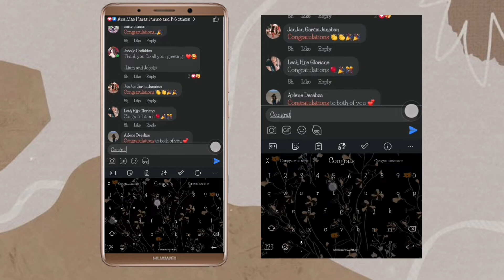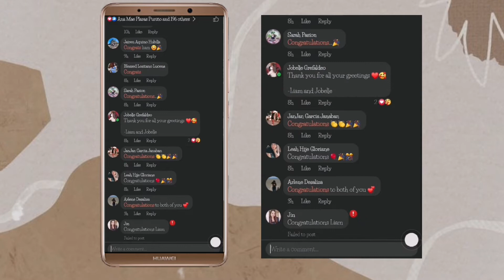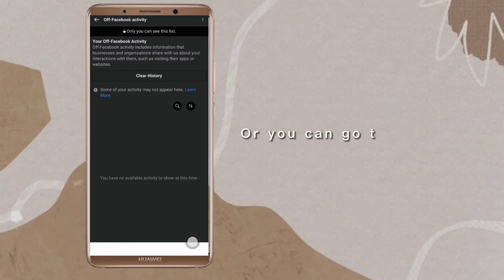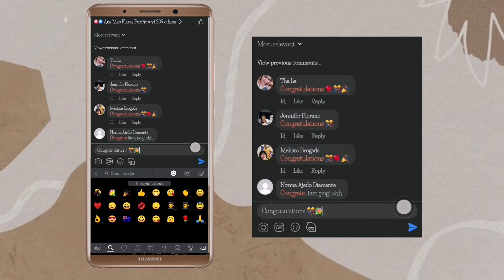How to fix "you can't comment right now" in Facebook 2022 // fix spam facebook // fb tutorials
If you like this tutorial, give this video thumbs up for more tutorials!

Music🎧

For Instagram videos, please add:

Photo Credits:📷
🌵𝘗𝘦𝘹𝘦𝘭𝘴

 MY LATEST VIDEO TUTORIAL--